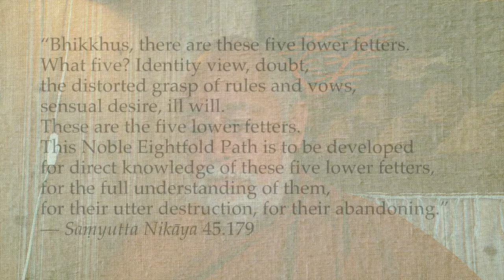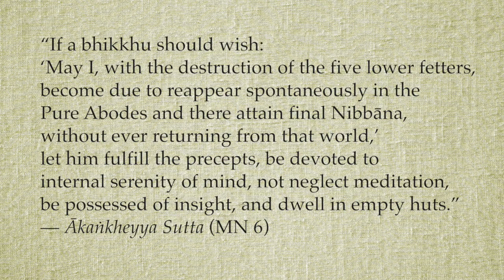Nibbāna 28: Attaining Insight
So the Buddha’s teaching inspires us to develop equanimity, turning away from the world of manifestation, impermanence and suffering by regarding it as a disease, an affliction. And he advises us to turn towards amataṃ, the Deathless, Nibbāna. This is the essence of meditation. Any effort we can invest in this endeavor is beneficial for us. Even if we can’t realize Nibbāna in this life, we can easily destroy the five lower fetters:

“Bhikkhus, there are these five lower fetters. What five? Identity view, doubt, the distorted grasp of rules and vows, sensual desire, ill will. These are the five lower fetters. This Noble Eightfold Path is to be developed for direct knowledge of these five lower fetters, for the full understanding of them, for their utter destruction, for their abandoning.” — Saṃyutta Nikāya 45.179

As soon as we destroy the five lower fetters, we become eligible to attain the suddhāvāsā—the Pure Abodes. The Pure Abodes are a group of Brahma-worlds—​​the five highest Rūpa worlds: Avihā, Atappā, Sudassā, Sudassī and Akaniṭṭhā. What are the qualifications for such a high rebirth?

“If a bhikkhu should wish: ‘May I, with the destruction of the five lower fetters, become due to reappear spontaneously in the Pure Abodes and there attain final Nibbāna, without ever returning from that world,’ let him fulfill the precepts, be devoted to internal serenity of mind, not neglect meditation, be possessed of insight, and dwell in empty huts.” — Ākaṅkhey­ya Sutta (MN 6)